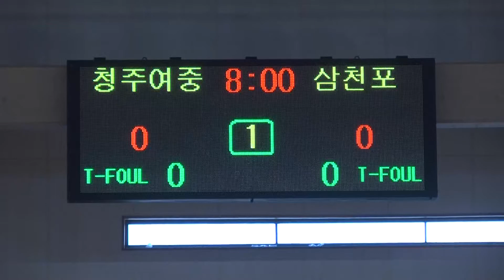2012 WKBL 총재배 여중고 농구대회 청주 삼천포 1q